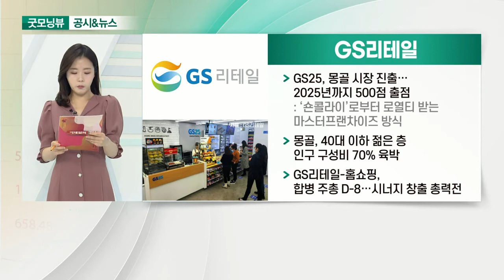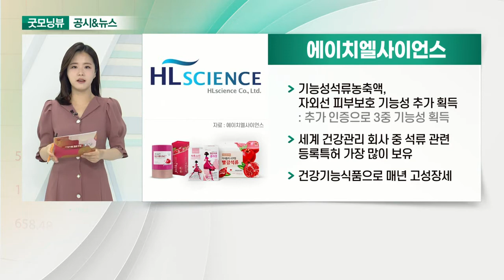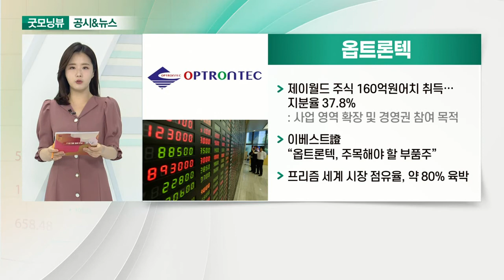GS리테일, 에이치엘사이언스, 옵트론텍, 카카오_공시&뉴스 (20210521)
- GS25, 몽골 시장 진출… 2025년까지 500점 출점
- 몽골, 40대 이하 젊은 층 인구 구성비 70% 육박
- GS리테일-홈쇼핑, 합병 주총 D-8… 시너지 창출 총력전

- 기능성석류농축액, 자외선 피부보호 기능성 추가 획득
- 세계 건강관리 회사 중 석류 관련 등록특허 가장 많이 보유
- 건강기능식품으로 매년 고성장세

- 제이월드 주식 160억원어치 취득… 지분율 37.8%
- 이베스트證 “옵트론텍, 주목해야 할 부품주”
- 프리즘 세계 시장 점유율, 약 80% 육박

- 카카오재팬, 6천억 투자 유치… 기업 가치 8.8조 인정
- 올해 일본에서 콘텐츠 기업이 유치한 외부 투자 중 최대
- 현대차證 "카카오, 해외 M&A로 매출 확대 본격화"